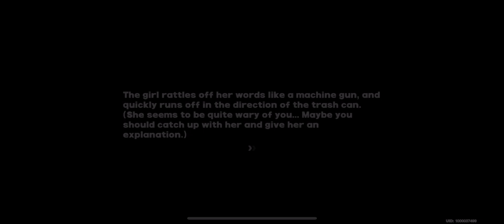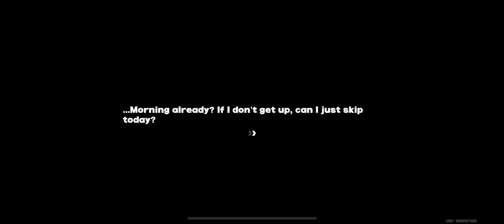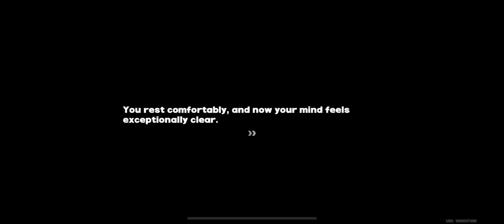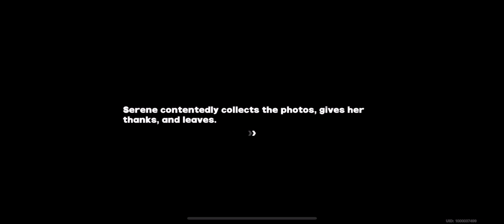Zenless Zone Zero Part 13